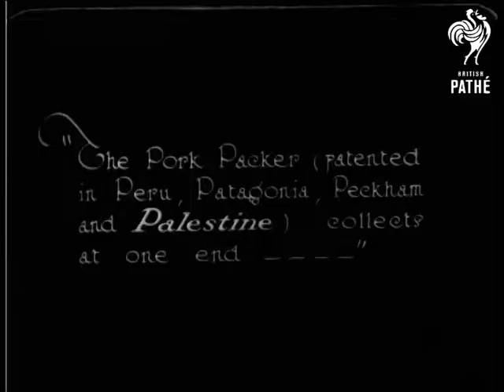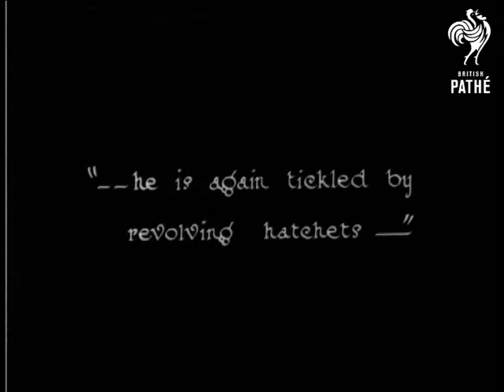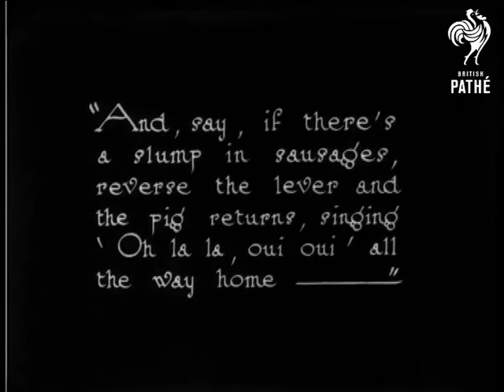The Marvel Of The Age (1923)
Extracts from the Court Theatre Review "Carte Blanche."  Intertitle reads: "Introducing Peter P. Pogwash's Patent Painless Pig Pulverizer and Pork Packer.  (Not to mention Tubby Edlin and the Two Bobs)."

A large machine made from cardboard (by the looks of it) on a stage set is operated by a man in a uniform.  Other people come and have a look at it.  The operator accidentally puts some oil on a lady's neck instead of on the machine.  He then starts the machine up.  A little fake pig on a piece of board slides down a slope and into the machine.

"The Pork Packer (patented in Peru, Patagonia, Peckham and Palestine) collects at one end - "  The mad looking inventor points to the pigs going into the machine with his umbrella.  The pig is then tickled to death with a revolving feather duster.  The operator sets the feather dusters going.  " - he is again tickled by revolving hatchets - "  C/U of cogs going around.  "And his soul has now entered a sausage - " L/S of the machine in action.  C/U of sausages being pulled out of the other end.  Man holds up long string of sausages.

The moustachioed inventor announces: "And say, if there's a slump in sausages, reverse the lever and the pig returns singing "Oh la la, oui oui all the way home - "Sausages are thrown back in the machine and it is reversed.  The pigs start coming out again.

 FILM ID:870.2